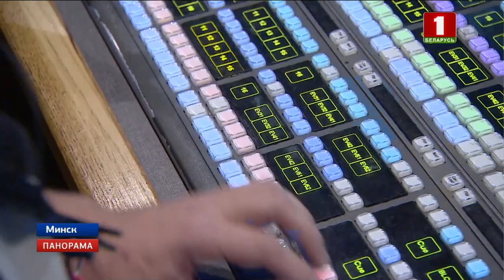Сцена детского "Евровидения-2018" в "Минск-Арене" готова!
За этой масштабной стройкой мы следили день за днем. И теперь с уверенностью можем сказать: «Сцена детского «Евровидения» готова». Сегодня на главной площадке конкурса   в "Минск-Арене"  состоялся первый прогон со статистами. Техническими дублерами артистов, которые приедут в конце этой недели. Напомним, в этом году в Минске соберутся 20 стран-участниц. Это рекордное количество за всю историю международного песенного форума. Внушительный не только состав делегаций, но и параметры подмостков телешоу.